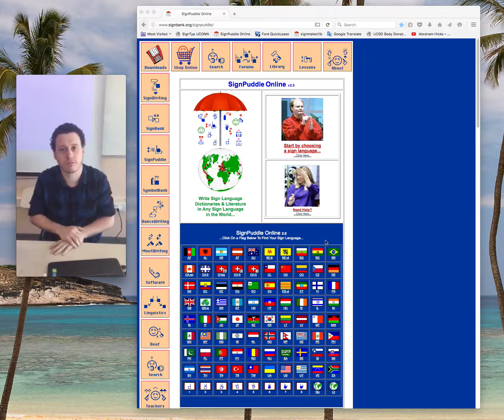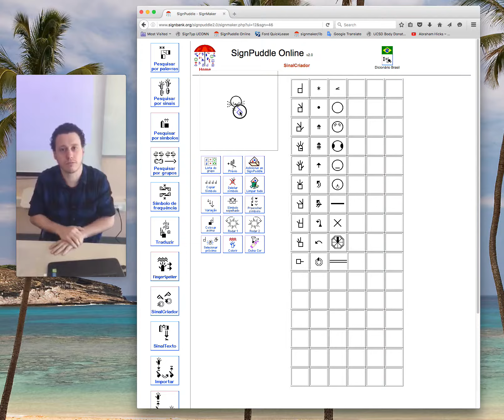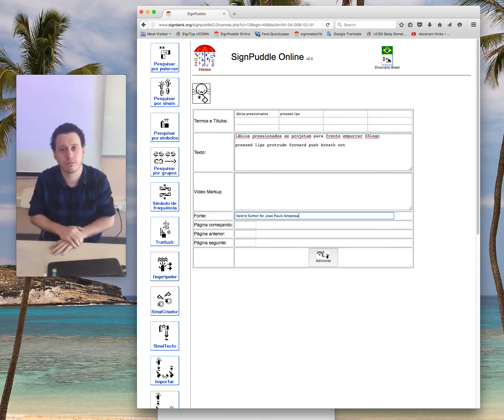SignWriting Lessons: Facial Expressions: Pressed Lips Protruding Forward Pushing Air Out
This SignWriting lesson by Valerie Sutton is answering a question by Joao Paulo Ampessan from Brazil. Joao asks the question in American Sign Language (ASL) on video. "How do we write the lips pressed together protruding forward and blowing air out?" Valerie then uses her computer to write the Facial Expression in the Brazilian Sign Language (LIBRAS) dictionary in SignPuddle Online.